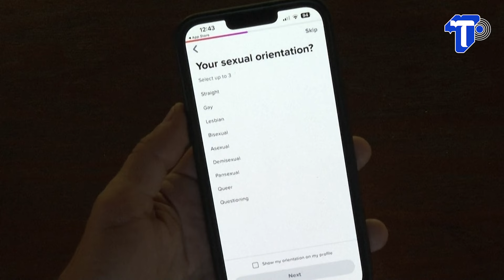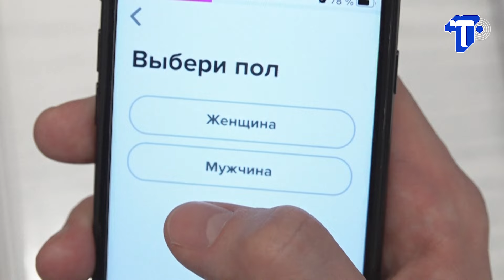“บริษัทแม่ทินเดอร์” เตรียมลดพนักงาน ชูฟีเจอร์เน้นผู้หญิงมากขึ้น!